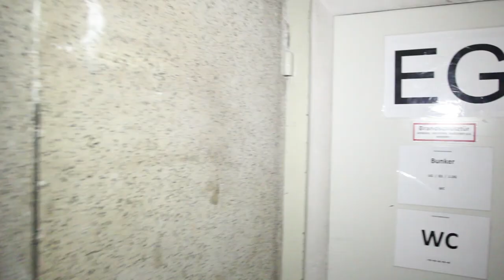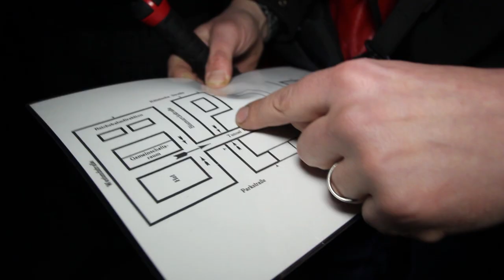Spurensuche: Kasseler Hochbunker mitten in der Stadt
Kassel, 26. Februar 2014. Ein getarnter Bunker aus dem zweiten Weltkrieg steht mitten in Kassel. Das Gebäude mit der neoklassizistischen Fassade in der Friedrich-Engels-Straße (ehemals Kronprinzenstraße) Sollte Bediensteten der Reichsbahndirektion, deren Verwaltungsgebäude sich einen Block weiter westlich zwischen Bismarckstr. und Westendstr. steht, bei Luftangriffen Schutz bieten. Wir haben uns auf die Suche nach Spuren der Vergangenheit gemacht.